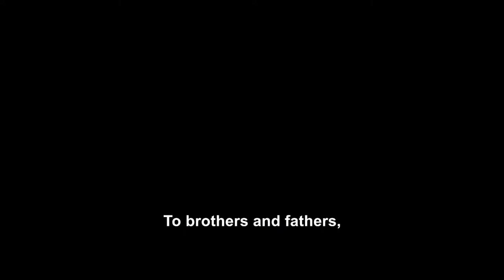Blizzard of Souls Latvia’s Official Entry in International Feature Film category of Academy Awards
An interview with the cast, film director Dzintars Dreibergs, Oto Brantevics, Lolita Ritmanis
Cinematography: Valdis Celmiņš.
Based on the 1934 novel by Aleksandrs Grins.